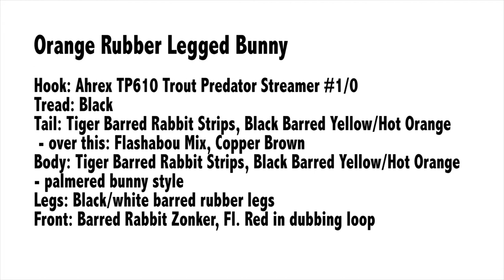Orange Rubber Legged Bunny - pike, musky and bass fly tying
Just your plain Bunny Pike Fly inspired by Barry Reynolds - but with a few bells and whistles added. Watch the video to see this fly swim with a very seducing motion.

Hook: Ahrex TP610 Trout Predator Streamer #1/0
Tread: Black
Tail: Tiger Barred Rabbit Strips, Black Barred Yellow/Hot Orange - over this: Flashabou Mix, Copper Brown
Body: Tiger Barred Rabbit Strips, Black Barred Yellow/Hot Orange - palmered bunny style
Legs: Black/white barred rubber legs
Front: Barred Rabbit Zonker, Fl. Red in dubbing loop